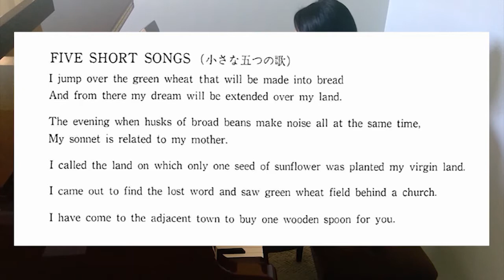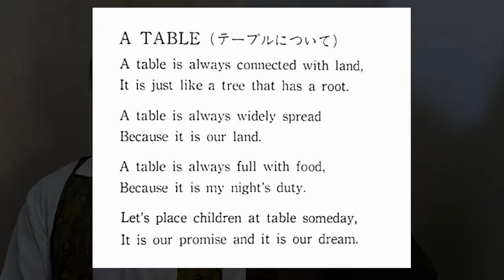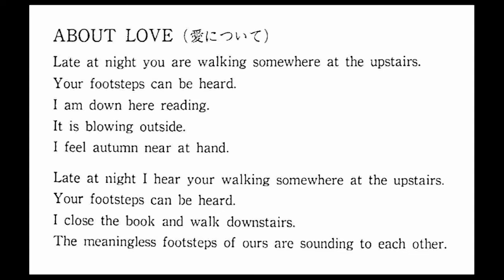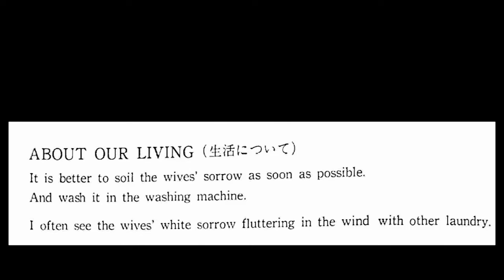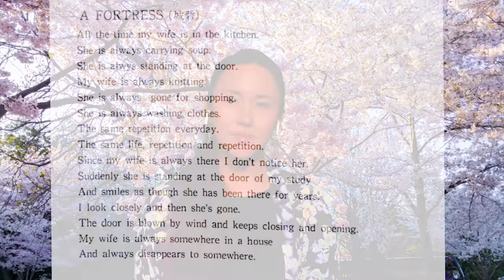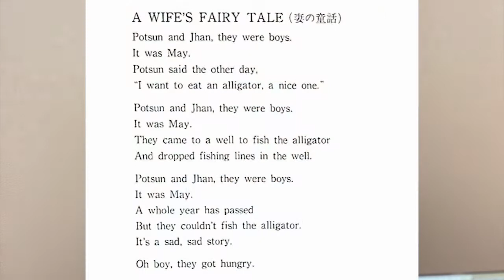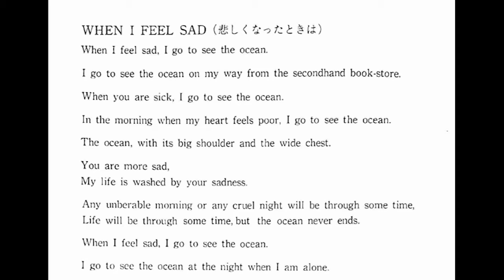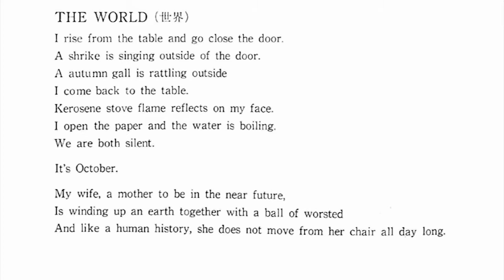A Wooden Spoon - Song Cycle for Soprano, Baritone and Piano (Elaina Robbins, Ko Kaiden, Geena Kam)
Elaina Robbins, Ko Kaiden, Geena Kam - Performing A Wooden Spoon by Yoshinao Nakada,

Song Cycle for Soprano, Baritone, and Piano

Composed in 1948 for the Asahi Broadcasting Corporation

Elaina Robbins, soprano, performs throughout the Midwest and teaches at the Purdue School of Music. Elaina, who serves on the Japanese American Association of Indiana board and helps plan the Fort Wayne Cherry Blossom Festival, has a Master of Music from the University of Michigan and a Bachelor of Music from the University of Southern California. With appearances at Arbor Opera Theater, the Comic Opera Guild, and the Jacksonville Symphony Orchestra, among others, Elaina’s operatic roles include Le feu and Le rossignol in Ravel's L'enfant et les sortilèges, Erste Knabe in Mozart’s Die Zauberflöte, and Cleopatra in Victor Herbert’s The Wizard of the Nile. A frequent oratorio soloist, she has been featured in works such as Schubert’s Mass in C, Mozart’s Requiem, and Hayden’s Theresienmesse. She was the principal soprano at Heartland Sings, a vocal production company, from 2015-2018.

Ko Kaiden, Baritone - A native of Kamakura, Japan, Ko began his professional music career as an oboist, playing with symphony orchestras in Japan.  Upon moving to New York City in 1990 he expanded his excellent woodwind skills by becoming a woodwind doubler in Broadway productions. Inspired by a Spanish art song recording of acclaimed tenor José Carreras and pianist Martin Katz, an experience he describes as life-changing, he began his vocal training with a goal of professional singing.  He soon became a sought after performer and has been praised for his “musical sensitivity” and his “intelligence in the delivery of text” by Francisco Casanova, Metropolitan Opera.  He has performed more than fifty operatic roles including Marszałek in “Halka” by Polish composer Moniuszko at the Kennedy Center, Washington DC, and in Warsaw and Rzeszów, Poland. He expanded his musical and linguistic range by collaborating with Pablo Zinger in performances of Spanish/Latin American art songs, zarzuela and tango music in New York City.  He also performed this repertoire in Albacete, Spain. In addition, he sang at a historical Italian restaurant in Bensonhurst, Brooklyn, learning Neapolitan diction and absorbing southern Italian culture.  He visited the Italian island of Ischia in Naples to deepen his skills, and was invited to sing a Neapolitan song at “La Festa di San Vito in Forio d’Ischia.”

Geena Kam, Piano - Geena Kam is a classical pianist, pedagogue, and art administrator. She is a faculty member at Saint Mary’s College, Notre Dame, IN and holds a D.M.A degree in Piano Performance and Pedagogy from the University of Iowa. She has concertized throughout the Midwest, Asia, and Europe as a soloist and chamber musician, and her piano students have won regional and international piano competitions. A passionate educator, Geena has created and directed venues for young pianists as well as presented workshops and masterclasses for area teachers. As a team member of the Fischoff National Chamber Music Association, she coordinates the Chamber Music Academy for pre-college students. An outspoken proponent for community music and art, Geena is the founder and artistic director of the Buchanan Art Center Summer Concert Series in Buchanan, MI which provides free accessible public concerts while exploring the connections between visual and musical art.